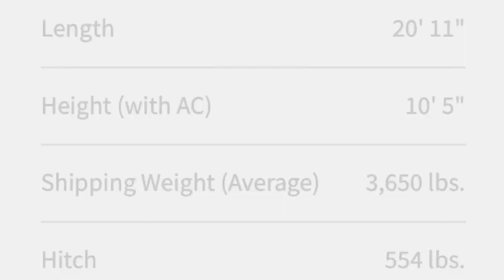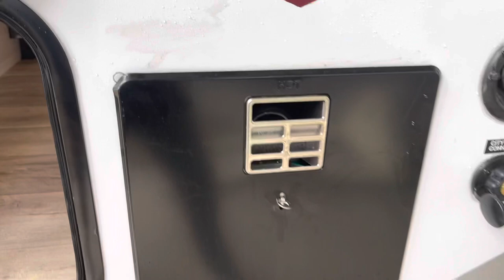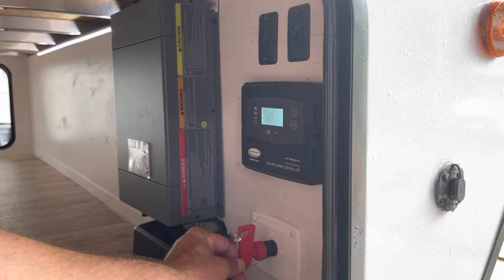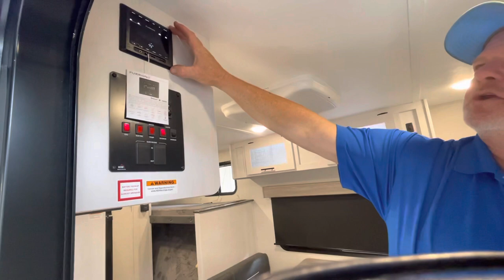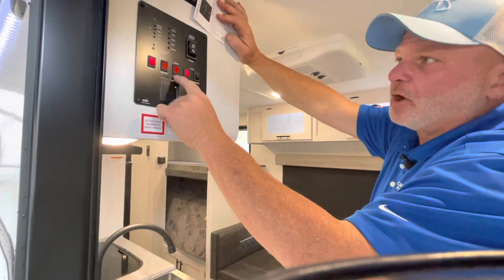2021 Dutchman Coleman Rubicon 1628BH with Ralph the Rv Guy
WK through and review on a 2021 Dutchman Coleman Rubicon 1628BH